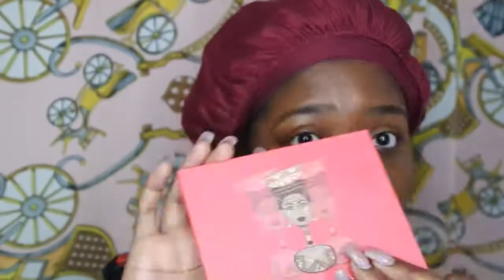Mommy Makeup In Minutes